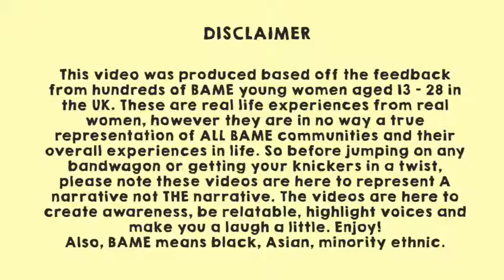GENDER INEQUALITY IN ONE MINUTE | BROWN, BRITISH & FEMALE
Another animation from our Stereotypes, Socials and Sisterhood project that looked at the journey of growing up as a woman of colour in the UK. What girls face growing up at home, in the work environment and within society as a whole.

We asked hundreds of girls and young women about their experiences, found the key ones and teamed up with an amazing motion animator to bring them to life. She turned some serious information into something with a little humour but nevertheless, important and informative.